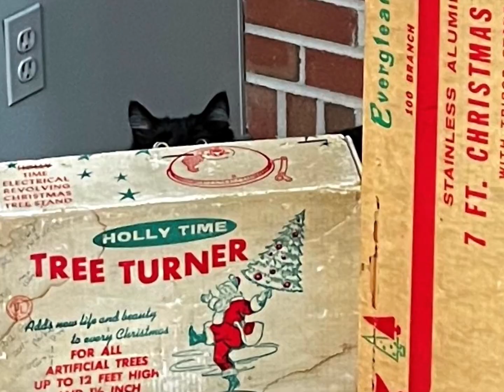Tinsel Tree Farewell 2022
The vintage "Evergleam" tinsel tree bids adieu  to you and you and you.